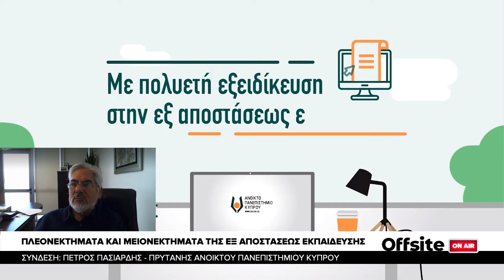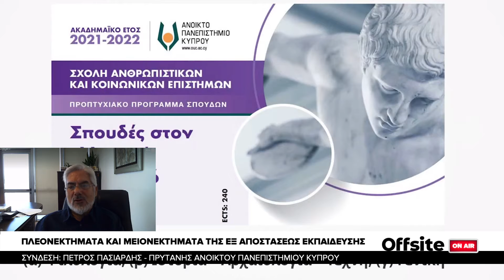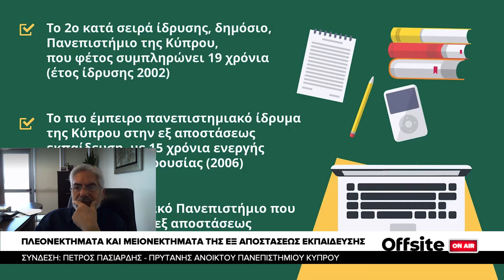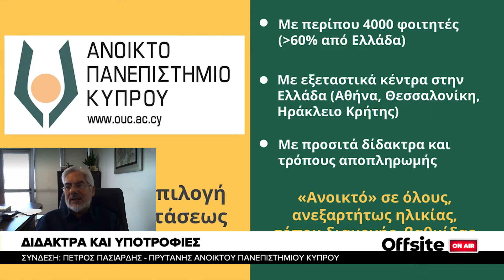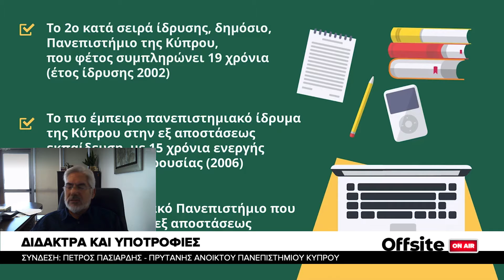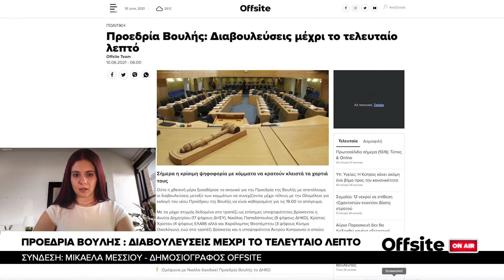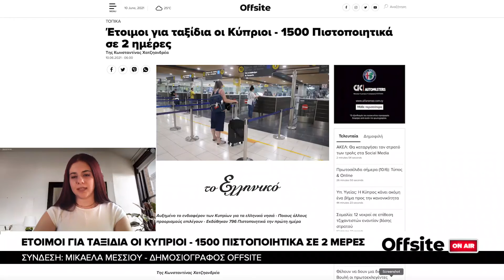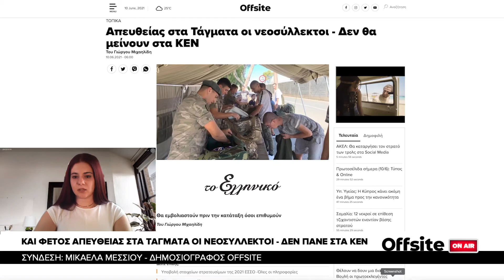OFFSITE ON AIR - [10/06/21]